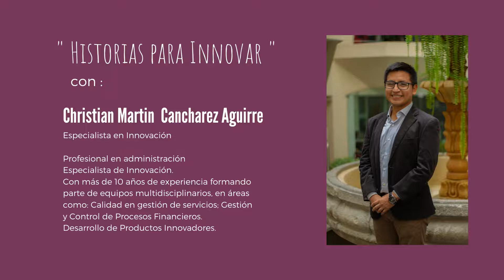Atrevete Emprende - Historias para Innovar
Domingos 4pm
por Facebook Live @Atrevete Emprende